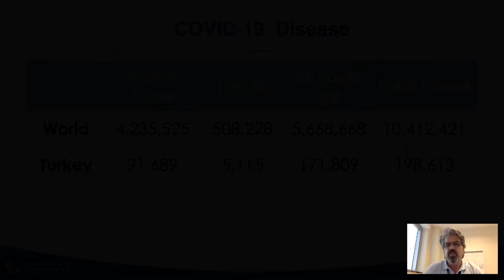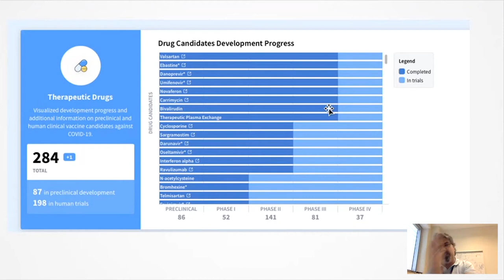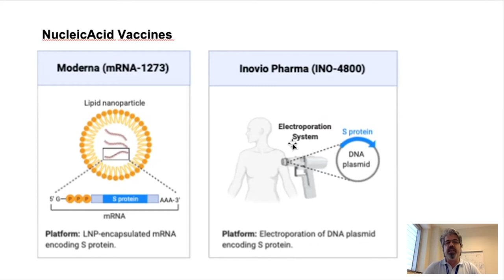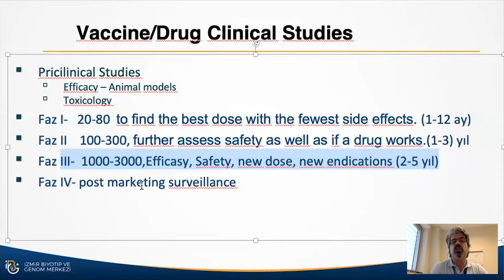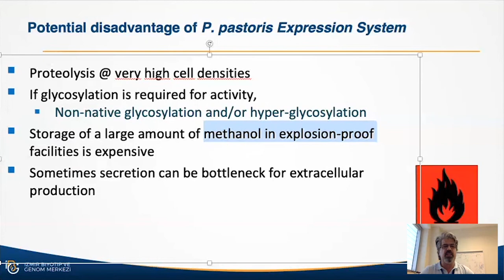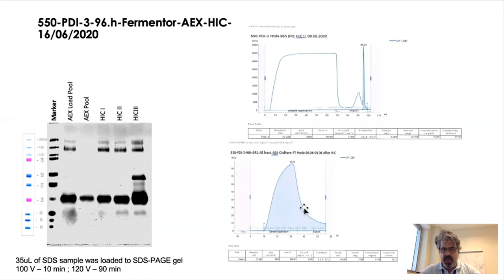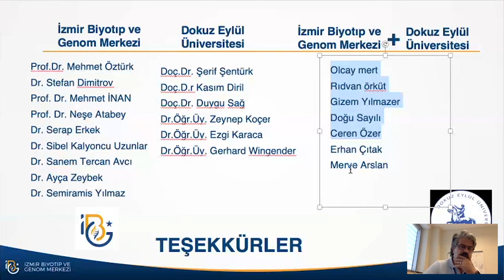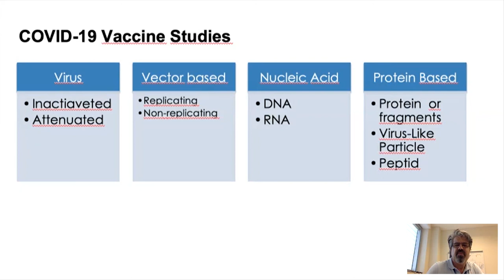Recombinant COVID-19 Vaccine Production in Yeast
Speaker: Prof. Dr. Mehmet İNAN

For the past few months, coronavirus pandemic has affected the whole world. To overcome the coronavirus epidemic, various treatment and vaccination studies are being done at a great pace in our country, as in the whole world, and these studies are received the great interest by the scientific world and students. As the first of the webinar series organized by   Gebze Technical University Deparment of Bioengineering, Prof. Dr. Mehmet İnan (İzmir Biomedicine and Genome Center Farma director) summarized the vaccination studies to beat the coronavirus and talked about the vaccine production approach with the yeast. This webinar on vaccine production against coronavirus attracted an intense participation above expectations.